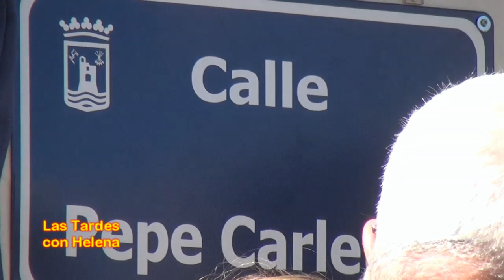Inauguracion Calle pepe Carleton en Marbella entrevista de Helena Olaya a Maria Chinchilla